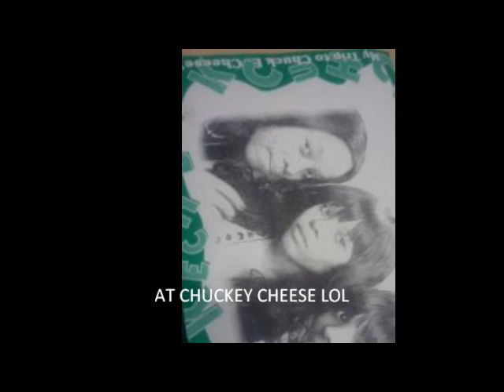r.i.p biggie smalls hypnotize the notorious b.i.g lyrics OFFICIAL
Hah, sicka than your average Poppa
Twist cabbage off instinct niggaz don't think shit stink
pink gators, my Detroit players
Timbs for my hooligans in Brooklyn
Dead right, if they head right, Biggie there Air Nike
Poppa been smooth since days of Underroos
Never lose, never choose to, bruise crews who
do something to us, talk go through us
Girls walk to us, wanna do us, screw us
Who us? Yeah, Poppa and Puff (ehehehe)
Close like Starsky and Hutch, stick the clutch
Dare I squeeze three at your cherry M-3
(Take that, take that, take that, haha!)
Bang every MC easily, busily
Recently niggaz frontin ain't sayin nuttin (nope)
So I just speak my piece, (c'mon) keep my piece
Cubans with the Jesus piece (thank you God), with my peeps
Packin, askin who want it, you got it nigga flaunt it
That Brooklyn bullshit, we on it

[Chorus: sung in imitation of part of Slick Rick's "La-Di-Da-Di"]

Biggie Biggie Biggie can't you see
Sometimes your words just hypnotize me
And I just love your flashy ways
Guess that's why they broke, and you're so paid (uh)

Biggie Biggie Biggie (uh-huh) can't you see (uh)
Sometimes your words just hypnotize me (hip to)
And I just love your flashy ways (uh-huh)
Guess that's why they broke, and you're so paid (hah)

[Verse Two:]

I put hoes in NY onto DKNY (uh-huh)
Miami, D.C. prefer Versace (that's right)
All Philly hoes, dough and Moschino (c'mon)
Every cutie wit a booty bought a Coogi (haaaaah!)
Now who's the real dookie, meanin who's really the shit
Them niggaz ride dicks, Frank White push the sticks
on the Lexus, LX, four and a half
Bulletproof glass tints if I want some ass
Gon' blast squeeze first ask questions last
That's how most of these so-called gangsters pass
At last, a nigga rappin bout blunts and broads
Tits and bras, menage-a-tois, sex in expensive cars
I still leave you on the pavement
Condo paid for, no car payment
At my arraignment, note for the plantiff
Your daughter's tied up in a Brooklyn basement (shhh)
Face it, not guilty, that's how I stay filthy (not guilty)
Richer than Richie, till you niggaz come and get me

[Chorus:]

Biggie Biggie Biggie (uh-huh) can't you see (huh)

[Verse Three:]

I can fill ya wit real millionaire shit (I can fill ya)
Escargot, my car go, one sixty, swiftly
Wreck it buy a new one
Your crew run run run, your crew run run
I know you sick of this, name brand nigga wit
flows girls say he's sweet like licorice
So get with this nigga, it's easy
Girlfriend here's a pen, call me round ten
Come through, have sex on rugs that's Persian (that's right)
Come up to your job, hit you while you workin (uhh)
for certain, Poppa freakin, not speakin
Leave that ass leakin, like rapper demo
Tell them hoe, take they clothes off slowly
Hit em wit the force like Obe, dick black like Toby (Obe...Toby)
Watch me roam like Gobe, lucky they don't owe me
Where the safe show me, homey.. (say what, homey)

[Chorus:]

Guess that's why they broke, and you're so paid
[fades]